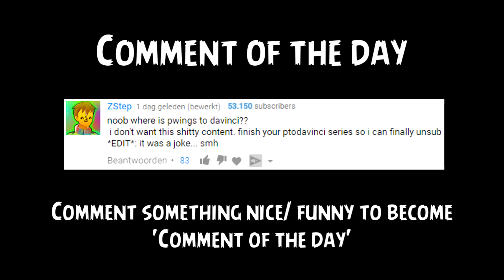Growtopia - Phoenix To Da Vinci #101 | THEY ARE 320+ DLS NOW!?!?